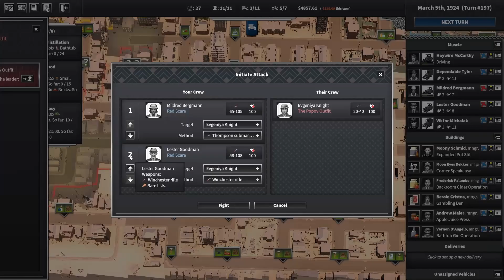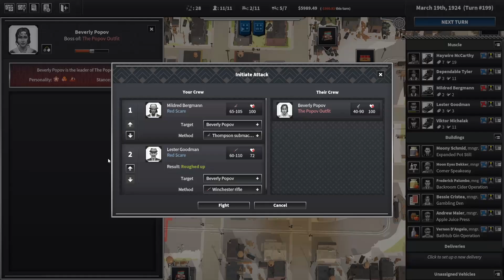City of Gangsters Season 2! (Episode 15: Remember the Fallen)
We put the Popov family in the ground but bury one of our own as well. A sad day for the McCarthy family.